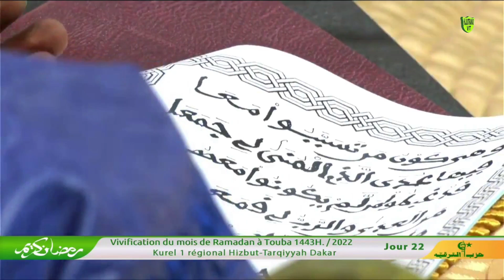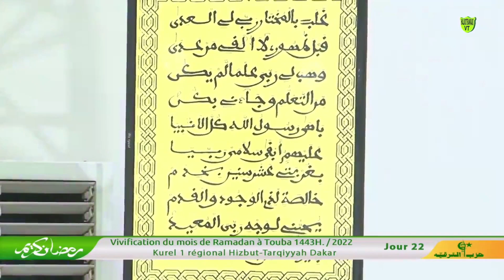𝗬𝗔𝗤𝗨𝗟𝗨 𝗠𝗔𝗡 𝗟𝗔𝗬𝗦𝗔 SERIGNE MOUSTAPHA SY, KOUREL 1 HT REGIONAL DAKAR, VIVIFICATION RAMADAN 2022 Jour 22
𝗬𝗮𝗾𝘂𝗹𝘂 𝗺𝗮𝗻 𝗹𝗮𝘆𝘀𝗮 𝗸𝗼𝘂𝗿𝗲𝗹 𝟭 𝗵𝘁 𝗥𝗲𝗴𝗶𝗼𝗻𝗮𝗹 𝗗𝗮𝗸𝗮𝗿 𝗦𝗲𝗿𝗶𝗴𝗻𝗲 𝗠𝗼𝘂𝘀𝘁𝗮𝗽𝗵𝗮 𝗦𝘆, 𝗩𝗶𝘃𝗶𝗳𝗶𝗰𝗮𝘁𝗶𝗼𝗻 𝗥𝗮𝗺𝗮𝗱𝗮𝗻 𝟮𝟬𝟮, 𝗷𝗼𝘂𝗿 𝟮𝟮